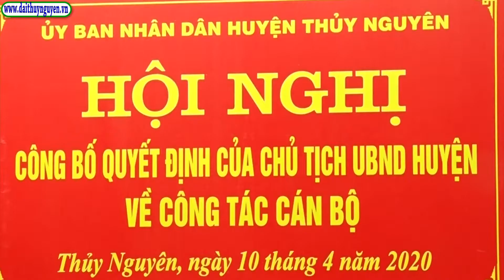Hội nghị công bố các quyết định của Chủ tịch UBND Huyện về công tác cán bộ